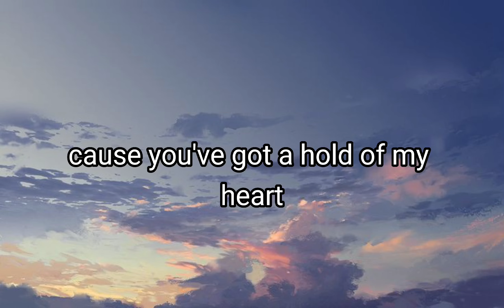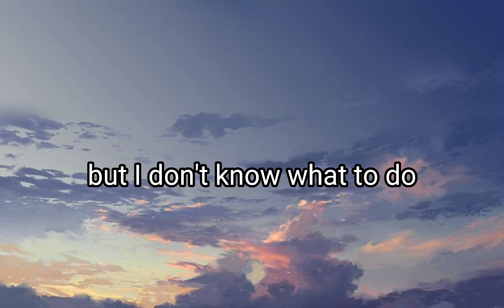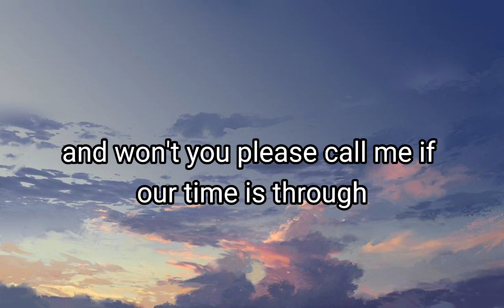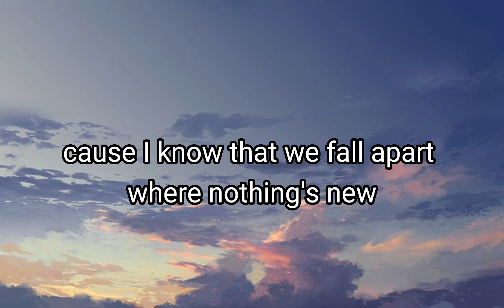Rio Romeo - Nothing’s New